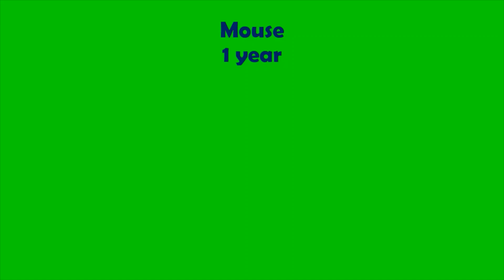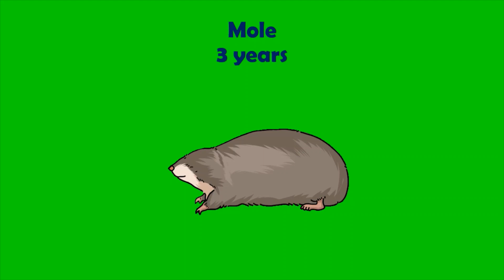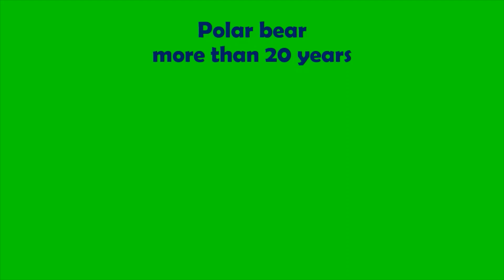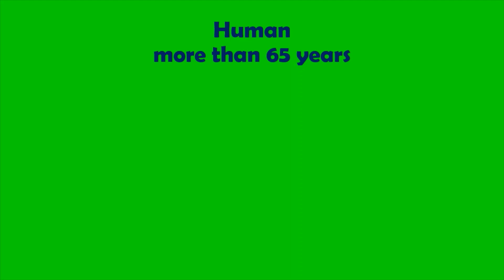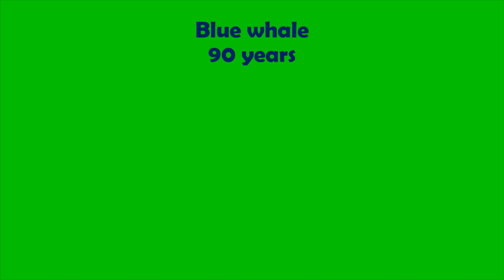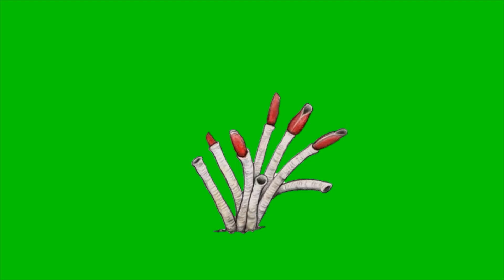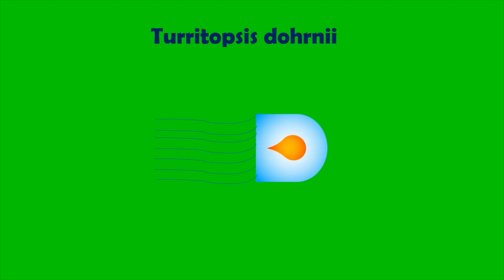life spam of animals